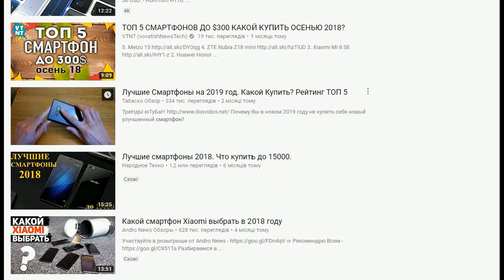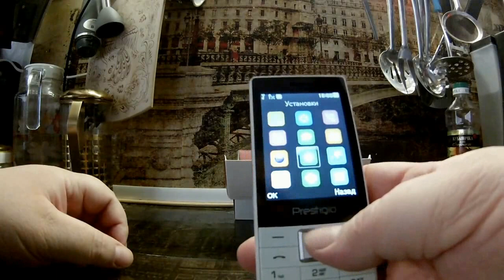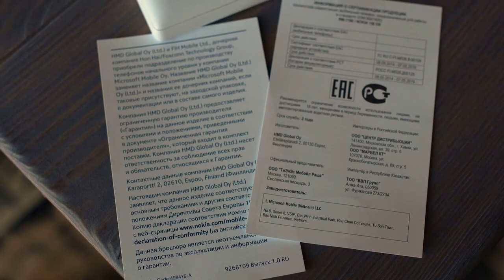ТОП 5 телефонов в конце 2018 года до 40$